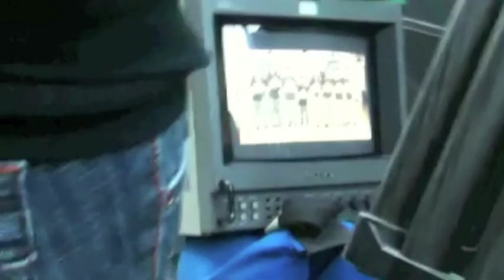ABDC Season 6 auditions - empire kidz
ABDC Season 6 Auditions in Los Angeles, CA. Video scrapbook for Empire Kidz. More than 70 dance crews auditioned in L.A. About 24 crews made the call backs that day. The next day they came back and auditioned for the call backs. Again, they made it through the 2nd cut. The 10 crews that made the show were announced last week. And although our Empire Kidz did not make the final selection, what they accomplished was more than they could have ever imagined. This is their story..

7 SKIP kids from Guam + 2 Kids from California

Guam:  Ashley Arizala, Alfred "AJ" Arizala, Kevin Gozalo, Alyssa Mariano, Tiana Tedtaotao, Nikki Quinata, Regine Vida

SFO:  Lil Bigz aka Ysabelle Captitule
LAX:  Angel Gibbs